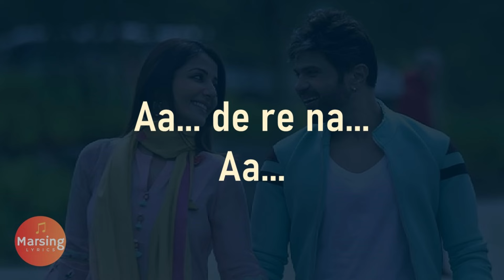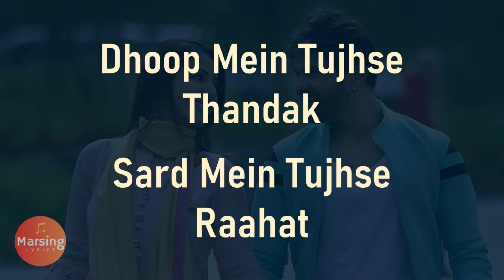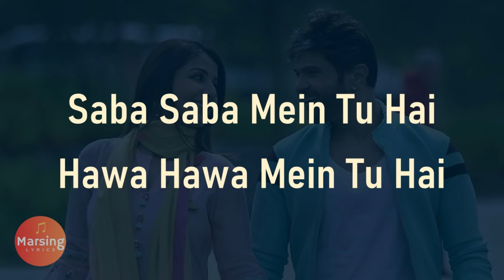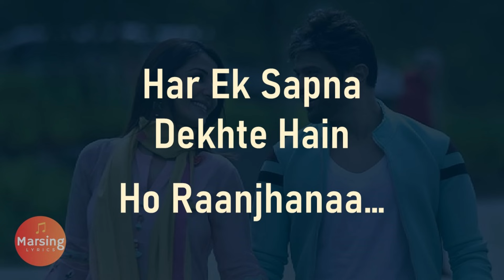Heeriye (LYRICS) Arijit singh, Shreya ghoshal | Himesh Reshammiya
Movie:  Happy Hardy and Heer
Singers:  Arijit singh, Shreya ghoshal, Aishwarya majmudar, Salman shaikh, anudutt shamain, Ritu raj